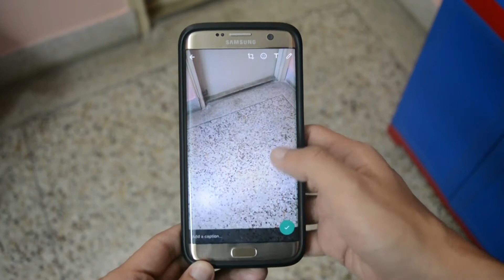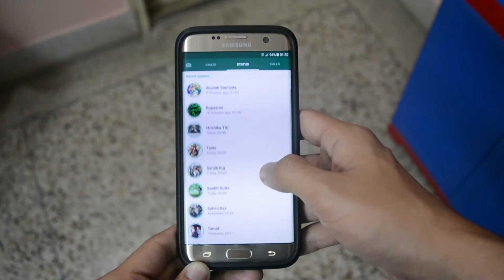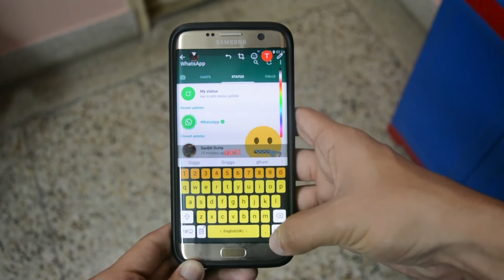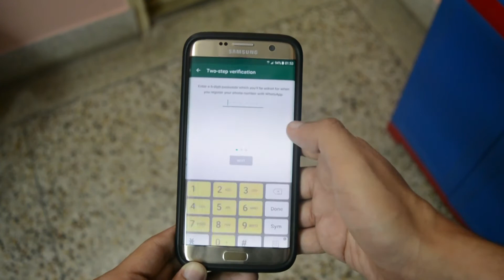WhatsApp adds Multiple New Features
WHATSAPP might become the next SNAPCHAT
The status is gone! Stories are in... But is the change GOOD or BAD???

UPDATE: STATUS IS BACK :)

Also, COMMENT if you have any suggestions!